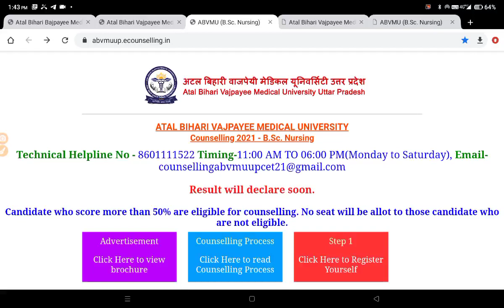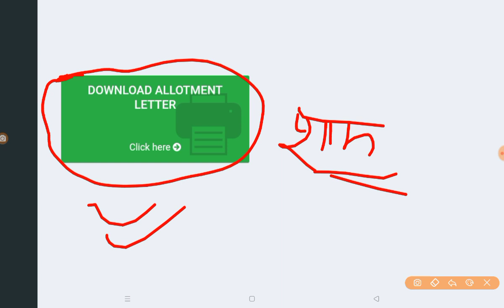Abvmu bsc nursing|Abvmu bsc nursing allotment letter